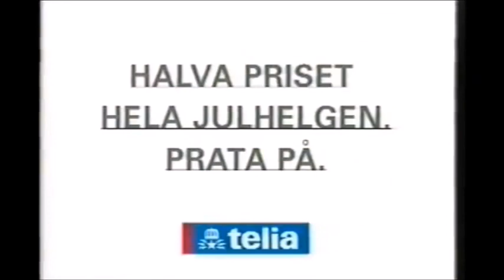Telia - Tomen spelar bjällerklang på telefonen - Reklam